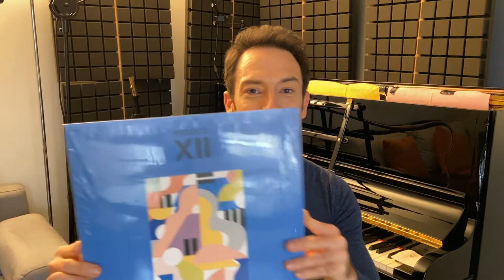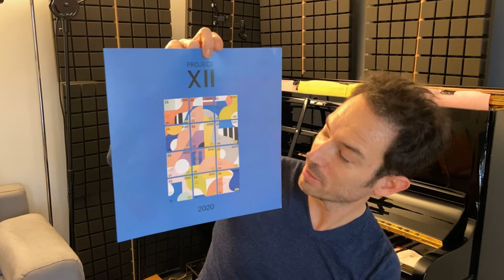Project XII 2020 Vinyl album - Deutsche Grammophon - Vivian Roost (Vlog FR audio)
Project XII 2020 Vinyl album edition - Deutsche Grammophon vient de sortir !
incluant "Gymnopedie n2 - Vivian Roost Rework".
J'ai le plaisir de vous faire découvrir le vinyl !

Link to Order the vinyl :
on HVV : shorturl.at/btzE9
or Amazon